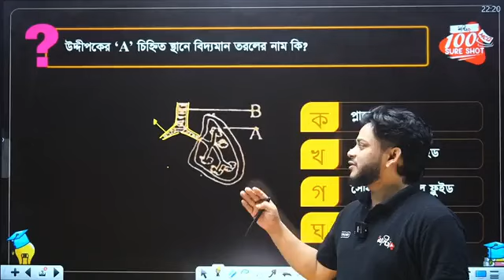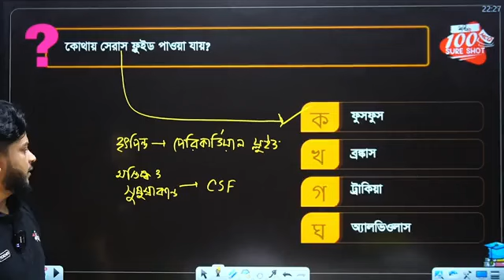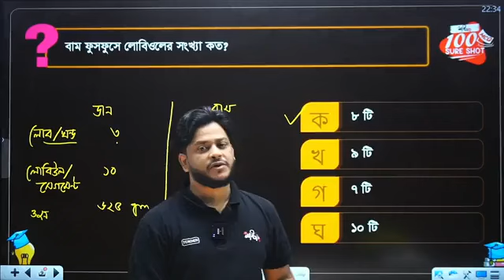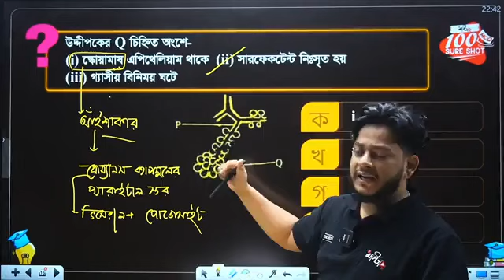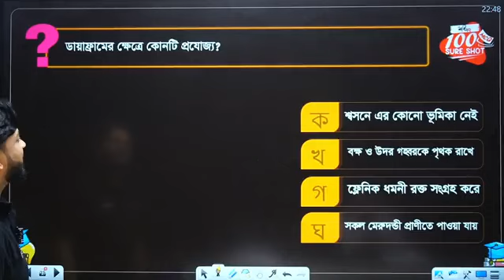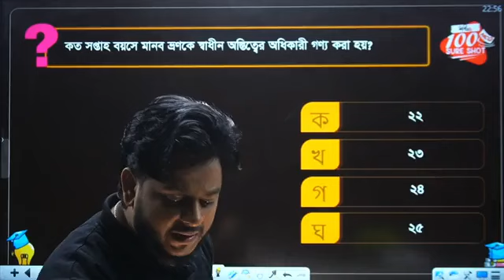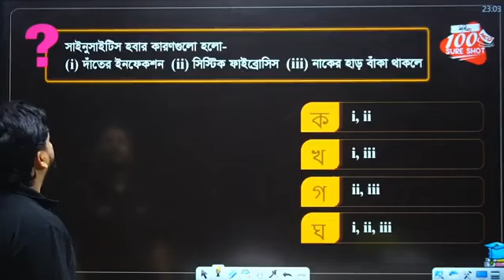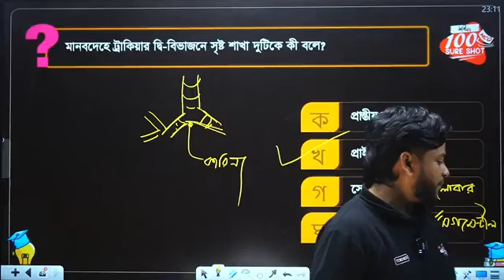শ্বসন ও শ্বাসক্রিয়া one shot MCQ class| মাত্র ৩৯৯ টাকায় ম্যাথ, ফিজিক্স, কেমিস্ট্রি, বায়োলজি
100 MCQ SURE SHOT COURSE
ক্লাশ শুরু: 15 মার্চ , 2024

☑️প্রতিটি অধ্যায়ের উপর 100 Mcq Sure Shot Live class
☑️প্রতিদিন দুটি সাবজেক্ট লাইভ ক্লাস
☑️প্রতিটি অধ্যায় এর উপর প্র্যাকটিস শীট
☑️প্রতিটি অধ্যায়ের উপর অধ্যায় ভিত্তিক পরীক্ষা
☑️পেপার ফাইনাল ও সাবজেক্ট ফাইনাল এক্সাম
☑️লীডারবোর্ড ও পুরস্কার
☑️নিজে নিজে প্রশ্ন বানিয়ে আনলিমিটেড পরীক্ষা দেয়ার সুযোগ
☑️গাইডলাইন সেশন

পেমেন্ট করার জন্য নিচের যেকোনো একটা মাধ্যমে সেন্ড মানি করো-
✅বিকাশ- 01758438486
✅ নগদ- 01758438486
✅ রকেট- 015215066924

কোর্সে এনরোল করতে ফেইসবুক পেইজে নক দাও অথবা নিচের গুগল ফর্ম টি পূরণ করো :